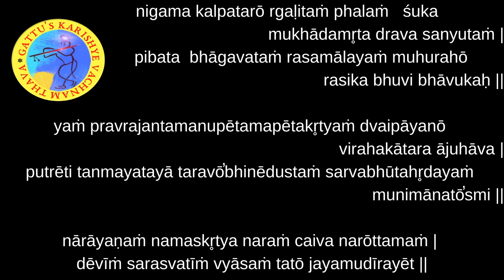Bhagavatam - Day 81 - English